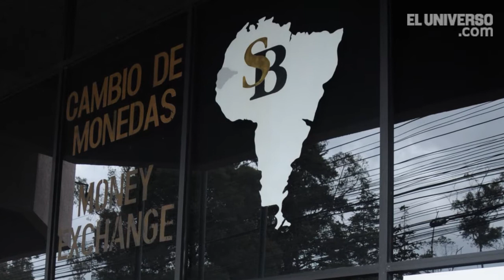Al día en 60 segundos: 25 de agosto del 2014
La Superintendencia de Bancos y Seguros del Ecuador dispuso la liquidación del Banco Sudamericano S.A. por problemas de solvencia e incumplimientos reiterativos a la normativa y leyes vigentes.